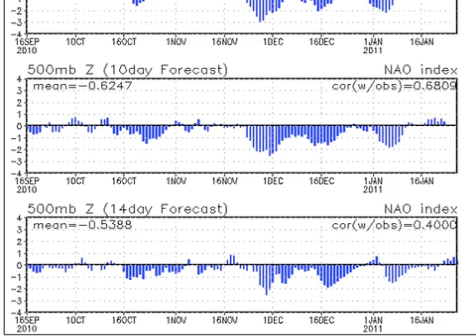January 13 Weather Xtreme Video - Afternoon Edition